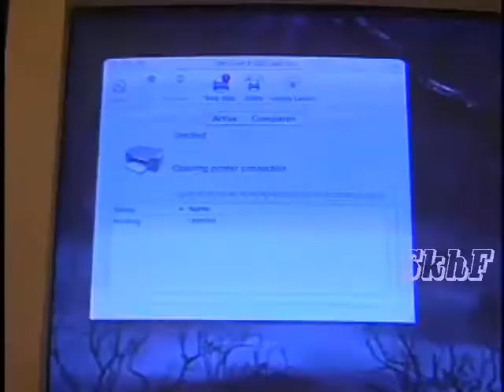(YTP)Printer Hate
This is a YTP of 'You Know What's BullShit(part 8)' from the Angry Video Game Nerd